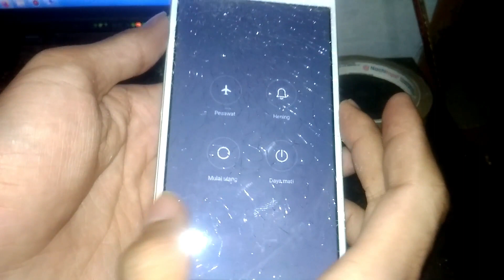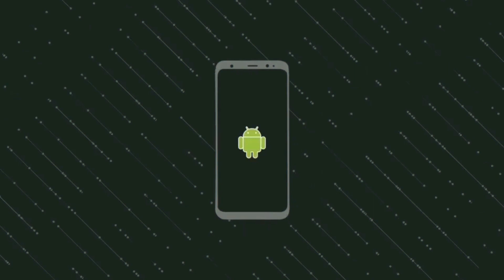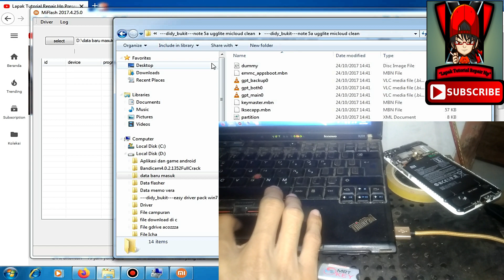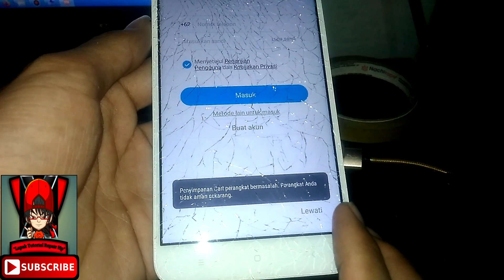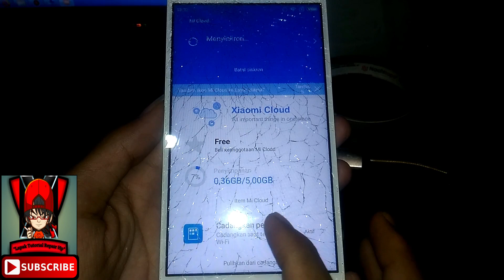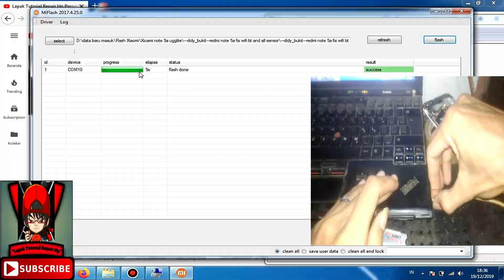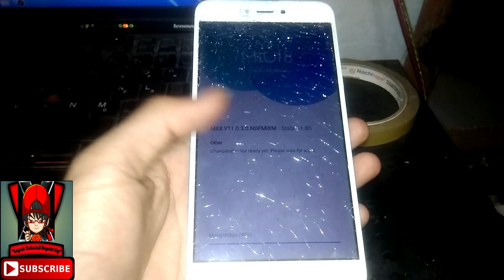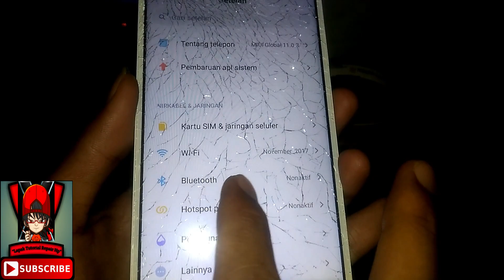Kupas Abizzz!!!Clean Micloud Redmi Note 5A Ugglite MDG6 Up To Miui 11 Done 100% By didy_bukit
OK GAN LANJUT LAGI, SIANG INI SAYA AKAN MEMBERIKAN TUTORIAL UNTUK KASUS REDMI NOTE 5A UGGLITE YANG TERKUNCI MICLOUD/AKUN MI...
Nb.
- Amanah gan..."saya tidak meminta donasi kalau teman-teman
  merasa terbantu dengan file ini silahkan teman-teman
  bersedekah saja ke mesjid seikhlas nya"
  Terimakasih...
- Wajib setelah micloud selesai masuk/login akunmi, karena untuk mengaktifkan fix sensornya, klo proses selesai semua langsung keluar akunminya gpp..
- Tested gak relock lagi setelah update miui 11...
BAHAN-BAHANNYA :
1. MIFLASH 2017
2. USB DRIVER
3. FILE FIX MI CLOUD/AKUN MI REDMI NOTE 5A
4. FILE FIX ALL SENSOR REDMI NOTE 5A
5. Password free...

Bagi yang hilang jaringan 4g lte nya di pengaturan redmi note 3 pro kenzo on miui 10 cek disini...

Reset pola/sandi vivo y91 pd1818df via mrt crack

Cara mengetahui tipe/model, chipset dan versi software hp vivo

Free reset/remove pattern/hapus pola Vivo Y65/1719 (PD1621BF)

Bypass FRP/Akun Google Vivo Y65/1719 (PD1621BF)

PENYELESAIANNYA :
1. EKSTRAK SEMUA FILE YANG TELAH DI DOWNLOAD TADI...
2. INSTAL MI FLASH DAN USB DRIVERNYA...
3. UNTUK PROSES FLASH FILE FIX ALL SENSORNYA SAMA
    SEPERTI PROSES FLASH BYPASS MICLOUD DIATAS, TAPI
    JANGAN LUPA FLEXIBLE CONNECTOR BATRE DAN KABEL USB
    NYA DI CABUT DAN LAKUKAN PROSES TESTPOINT LAGI...

TERIMA KASIH...